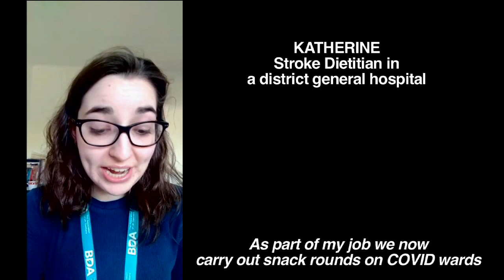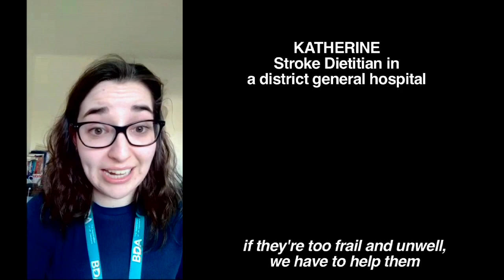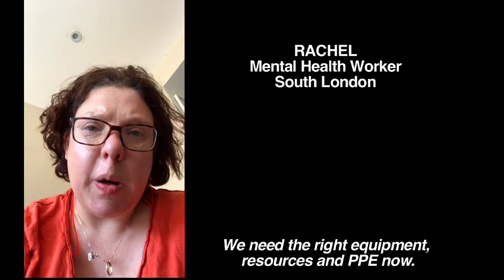Healthworkers Call for Action on Workers Memorial Day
Healthworkers from all over the country call for everyone to join them for a minute's silence at 11am on Tuesday April 28, Workers Memorial Day, to remember all the key workers who have died - but also to fight for the living.

They want all workers to stop non-essential work that day and hold socially distanced protests to secure proper PPE, testing and tracing for all key workers. And without kit, there will be no care.
The government has failed us - it's time for the people to act.